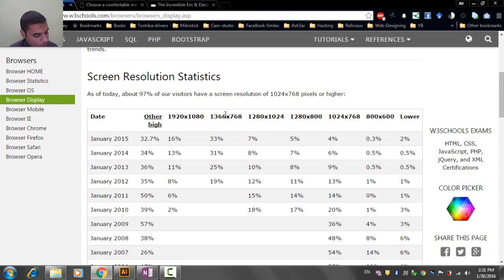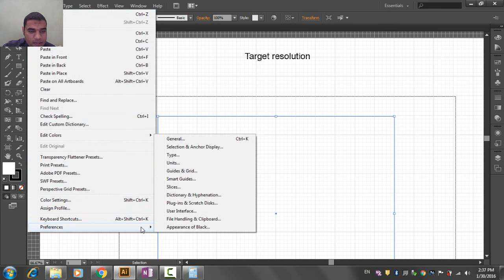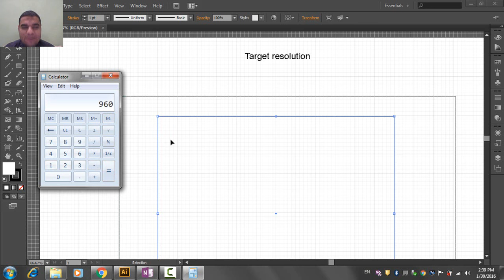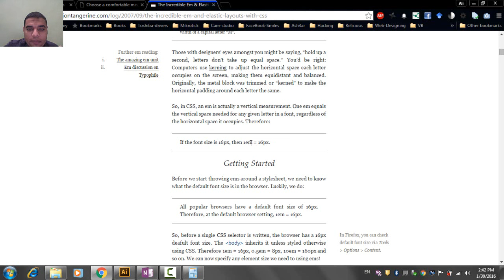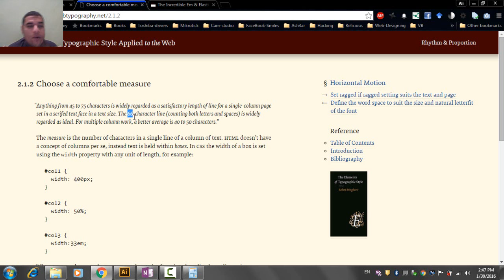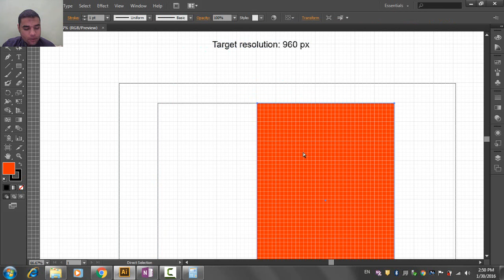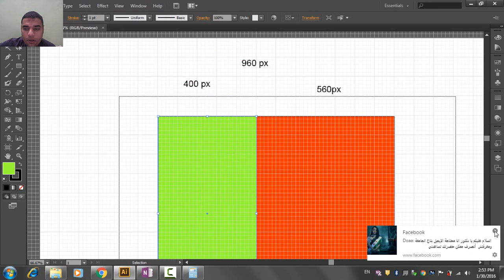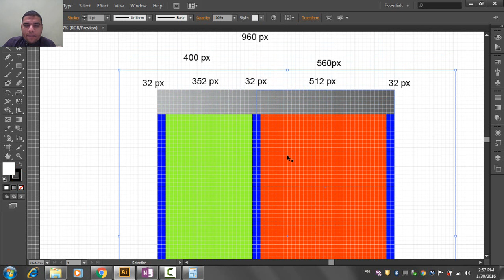Lecture Num 02 Grid Establishing